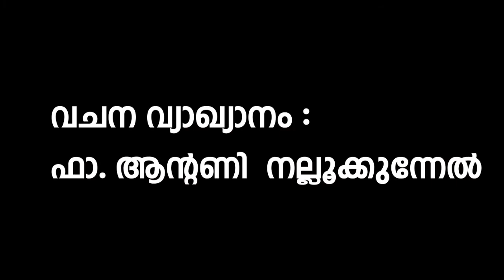വചന വിചിന്തിനo | അധാർമിക സമ്പത്ത് | 15 – 12 – 2020